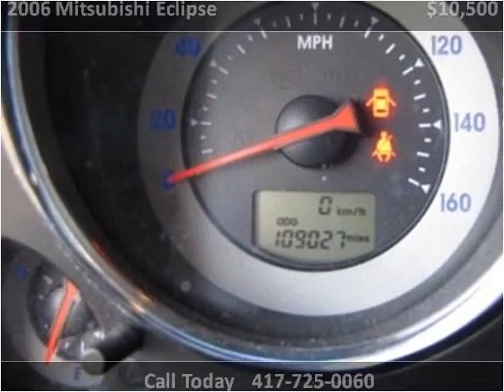2006 Mitsubishi Eclipse Used Cars Nixa MO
This 2006 Mitsubishi Eclipse is available from Lipscomb Auto Group.